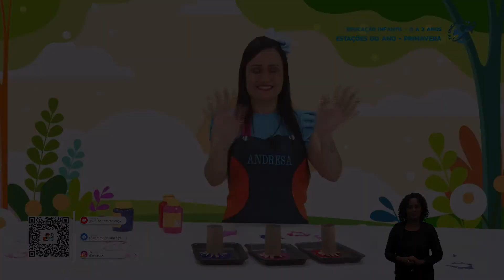Estações do Ano - Primavera - Educação Infantil 0 a 3 Anos - 22/09/2021